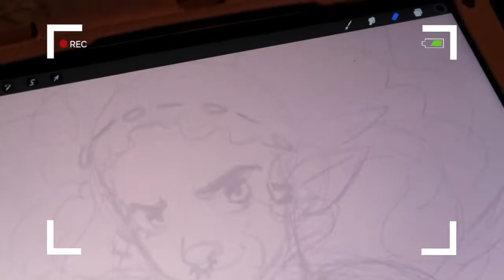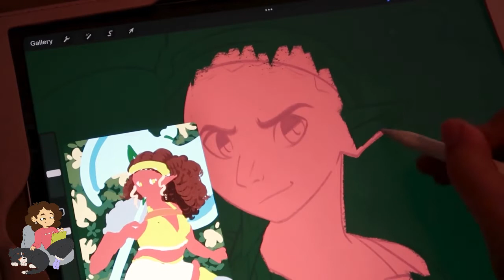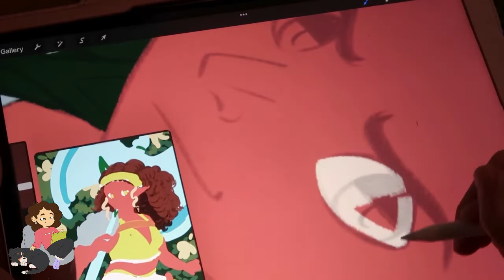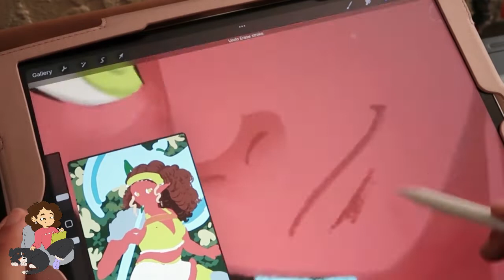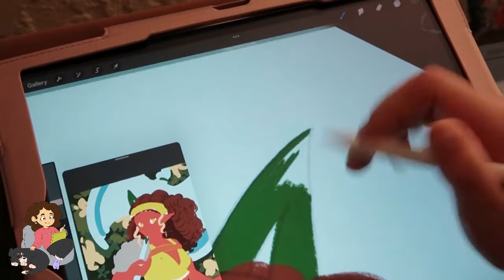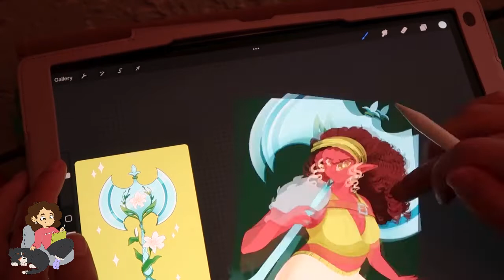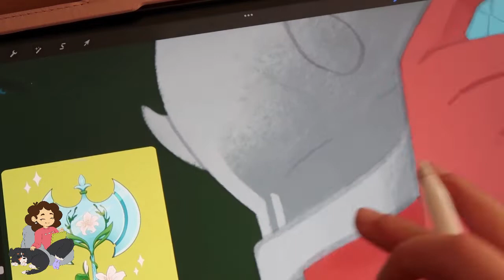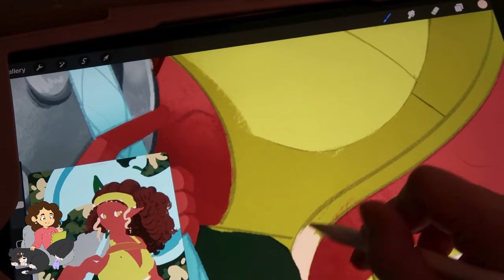DRAW WITH ME // magical girls or bust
Building a team of magical anime girls with magic items! Always has been a love of mine so making my own group is so exciting!✨ I can’ wait to show you all the rest of the girls! 🥰

Music by STUDIO BEYOND - Flutter, Flutter, Butterfly (with You Me and the Piano)